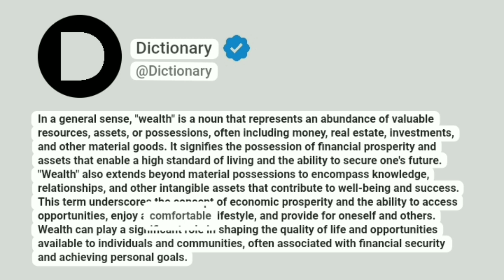Wealth Meaning In English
In a general sense, "wealth" is a noun that represents an abundance of valuable resources, assets, or possessions, often including money, real estate, investments, and other material goods. It signifies the possession of financial prosperity and assets that enable a high standard of living and the ability to secure one's future. "Wealth" also extends beyond material possessions to encompass knowledge, relationships, and other intangible assets that contribute to well-being and success. This term underscores the concept of economic prosperity and the ability to access opportunities, enjoy a comfortable lifestyle, and provide for oneself and others. Wealth can play a significant role in shaping the quality of life and opportunities available to individuals and communities, often associated with financial security and achieving personal goals.